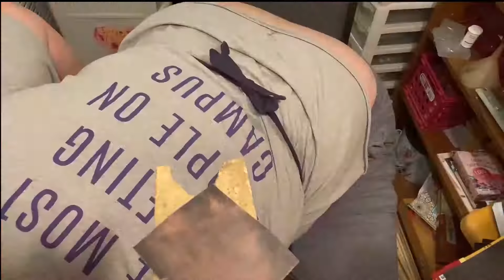Timelapse: Bezel earrings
Enjoy this timelapse! I apologize for the weird captions that show up sometimes. I compiled all the footage from the step-by-step videos because I had already deleted the source footage. Silly me!